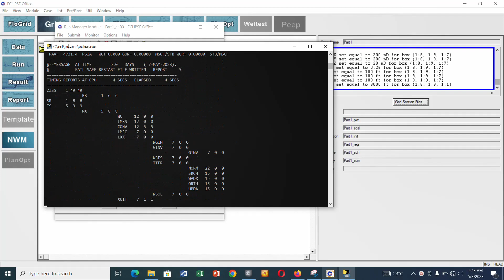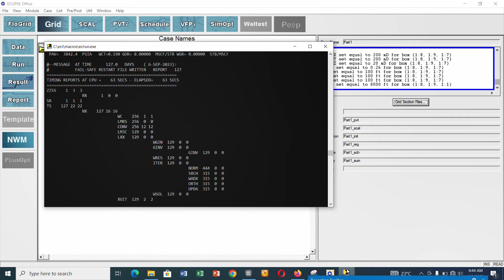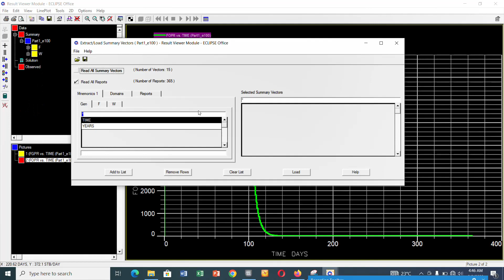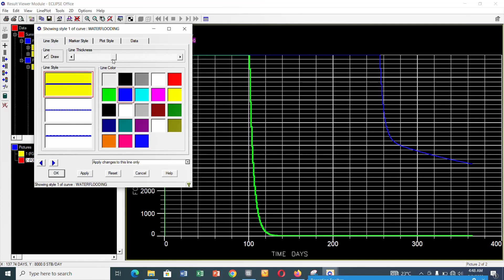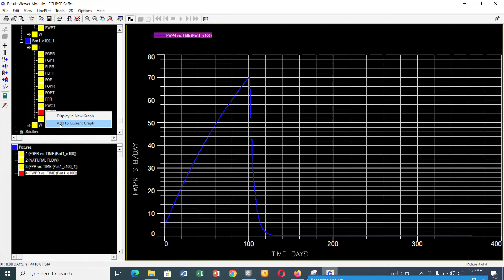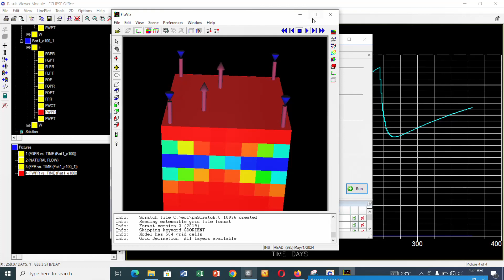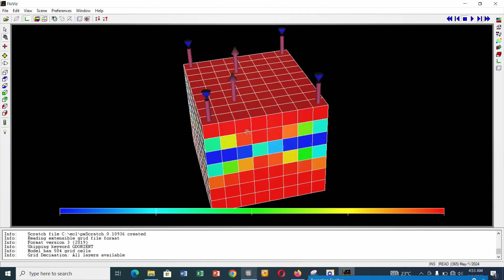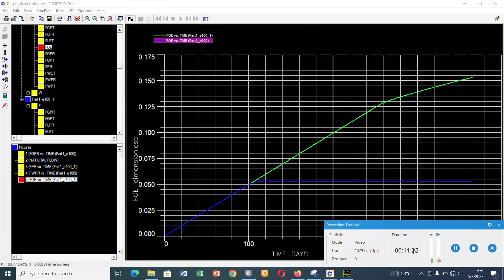WATERFLOODING Part 6